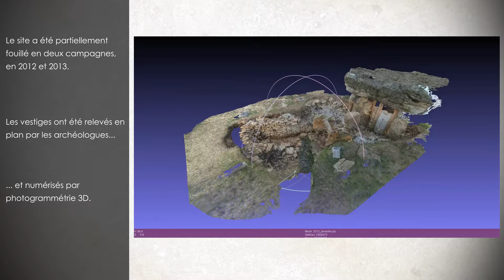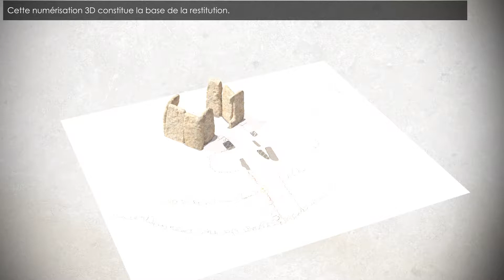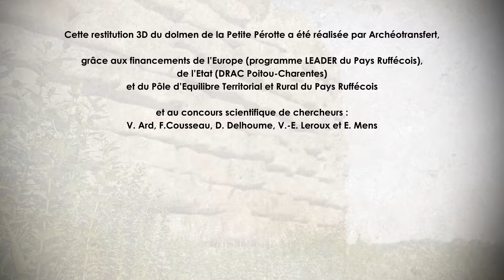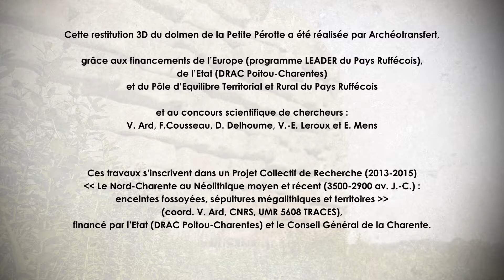Dolmen de la Petite Perotte (2015)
Restitution 3D du dolmen de la Petite Pérotte, à Fontenille (Charente).